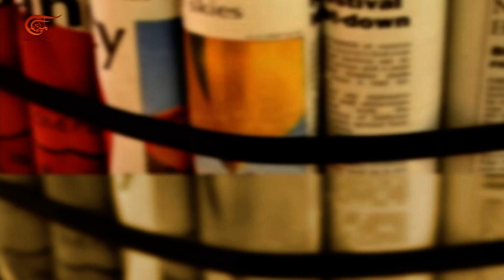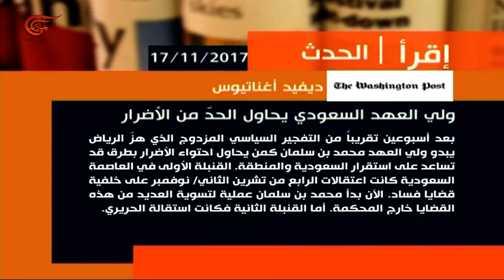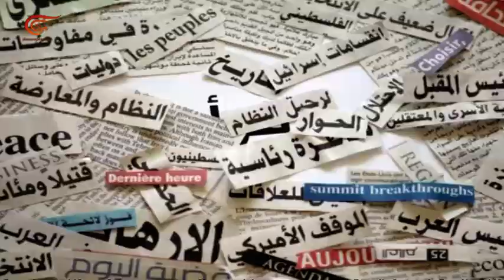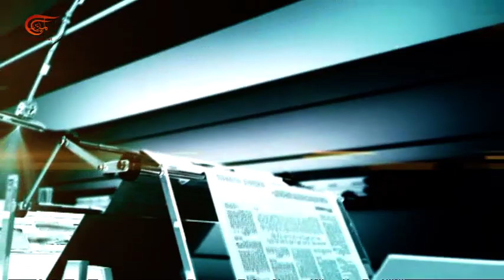آخر طبعة | نجاح واكيم – الناطق باسم الجبهة العربية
نجاح واكيم – الناطق باسم الجبهة العربية التقدمية

تقديم: ضياء شمس - سلمى الحاج - وفاء العم - احمد ابو علي - دينا زرقط
إعداد:  ضياء شمس - غفران مصطفى - هلا بطرس
إنتاج:  حسين شمعون